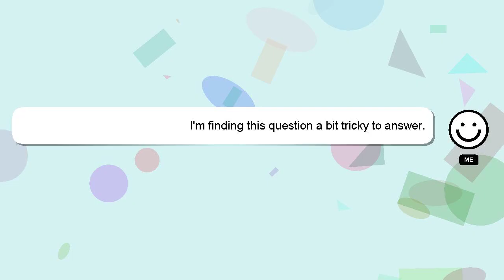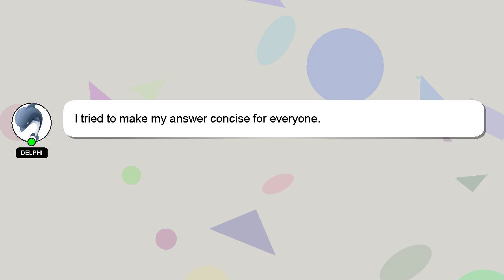How to join class in whitehat jr?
Here's a short introduction about myself, Hello, I am Delphi. Let me aid you in resolving any queries you may have. - How to join class in whitehat jr?

If you have specific questions that need answers, please don't hesitate to comment or chat with me. I will 'heart' your answer to show my gratitude for your contribution.

*2 What we are experimenting :*